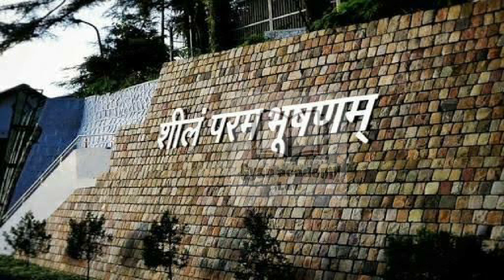Motivation IAS/IPS/IFS/IRS/ITS/UPSC/ 30 second Motivational/ whatsapp status